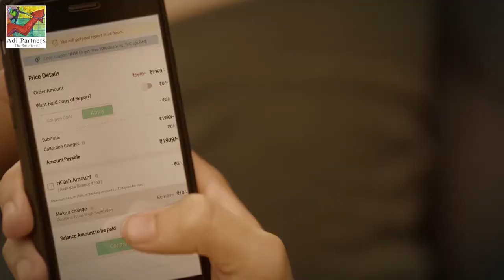Extraordinary Leaders in Extraordinary Times, Hans Brinker with Deepak Sahni, Founder/CEO Healthians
Deepak Sahni, Founder & CEO of Healthians talking about integrating technology with healthcare.